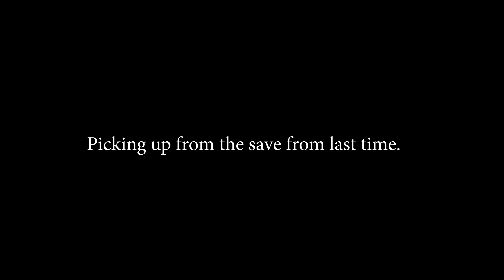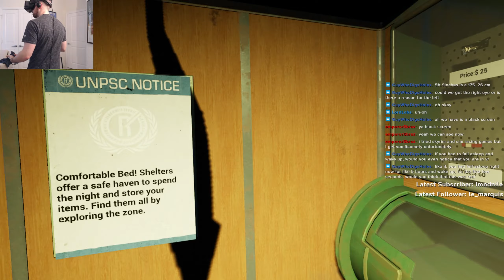First Attempt at First Helo Black Box (4) Into the Radius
I start my first try at the first helo black box but, first, we have to get there. First.